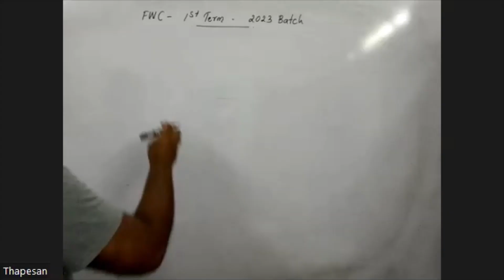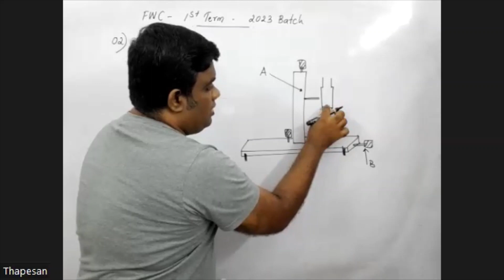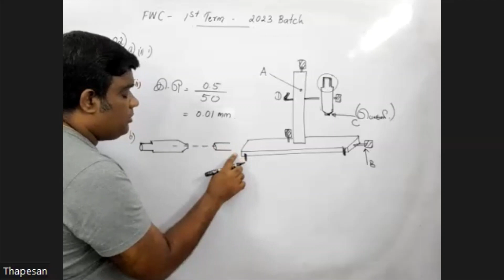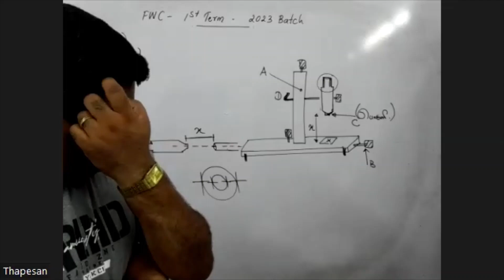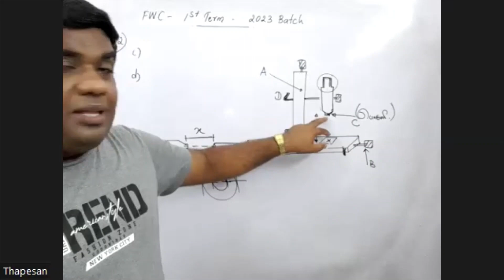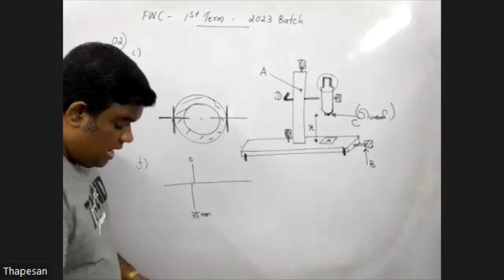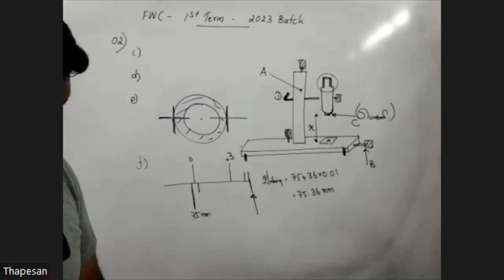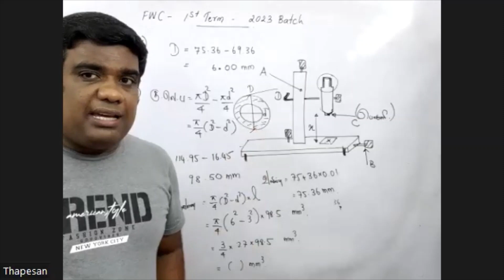FWC | 1st Term 2022 | 2023 Batch | Physics | Structure | Ques 02 | Thapesan | Part 2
Physics Videos:
App: Educhange (Physics App)

இவ் வீடியோக்களை பார்வையிடும் போது சில கையேடுகள் தேவைப்படும் அதனை நீங்கள்

எனும் எமது தளத்தில் பதிவிறக்கம் செய்து கொள்ள முடியும்.